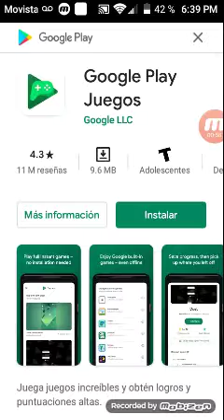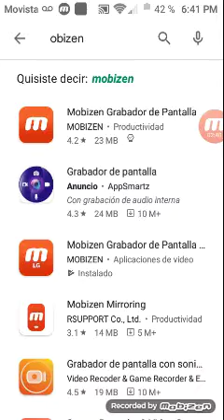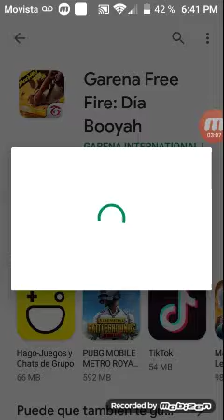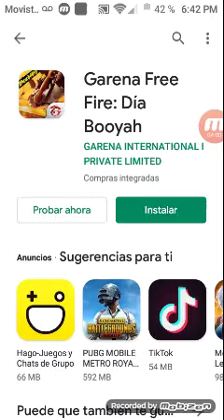18 de noviembre de 2020